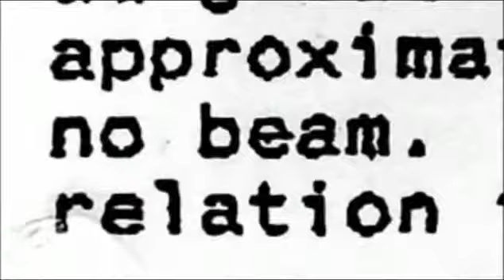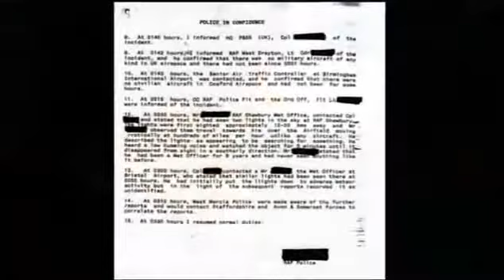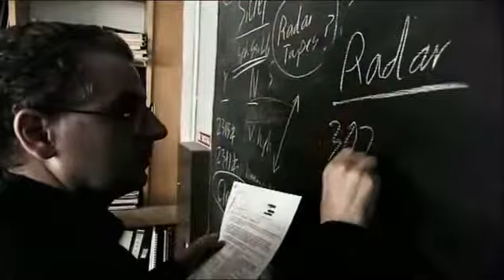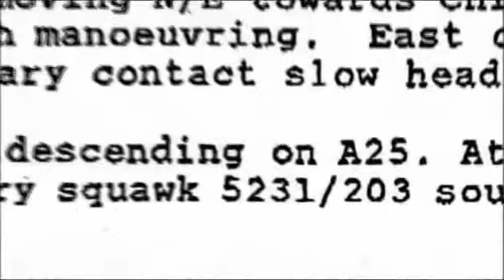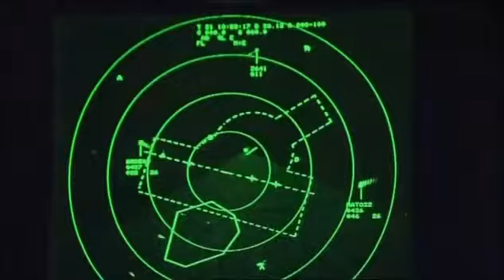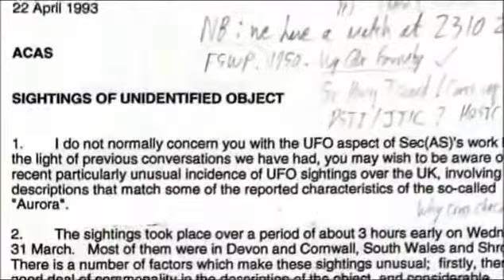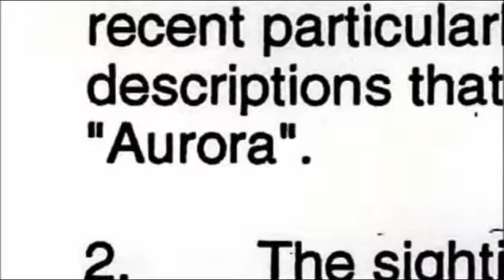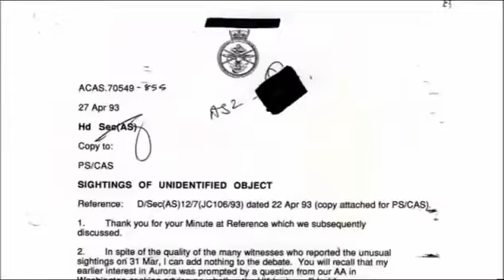British UFO Mystery STILL UNSOLVED SINCE 1993Part4 5